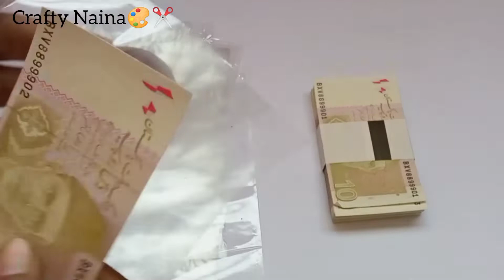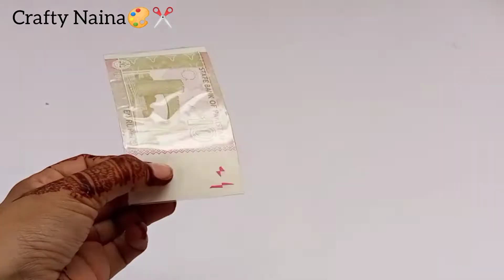currency note fan | DIY currency gift | diy money craft 🎨✂️